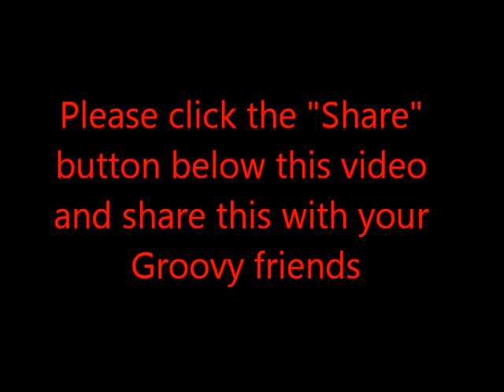Lowell 2012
Magic Bus Concert at the Lowell Showboat Sizzlin' Summer Concerts, July 5, 2012, 7:00pm at the Riverwalk Plaza in Lowell, Michigan